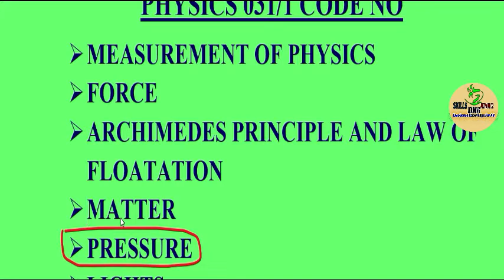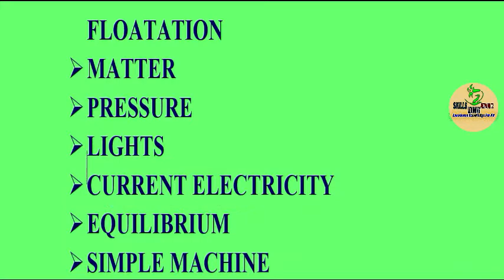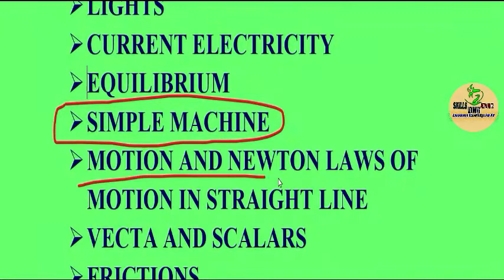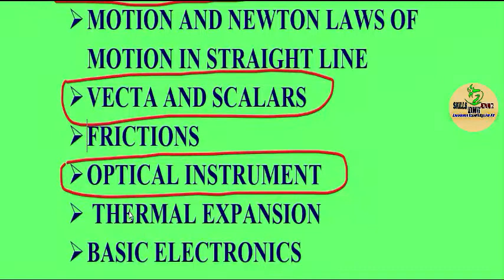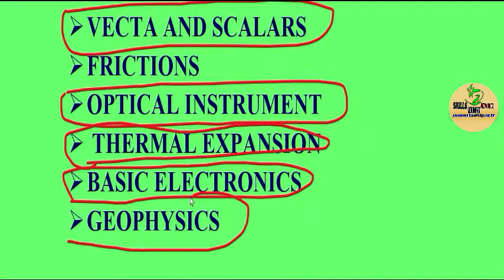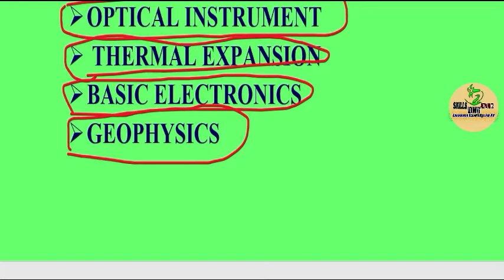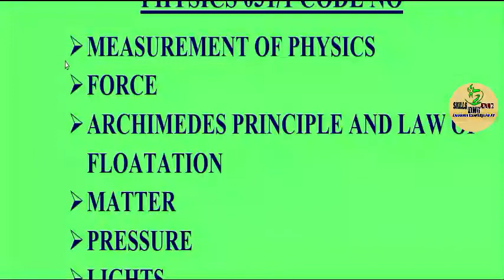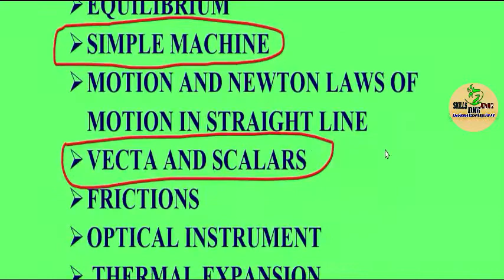TOPIC TEULIWA KATIKA MTIHANI WA PHYSICS 2022.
Katika video hii utajifunza na utafahamu Topic TEULIWA katika mtihani wa physics mwaka huu 2022